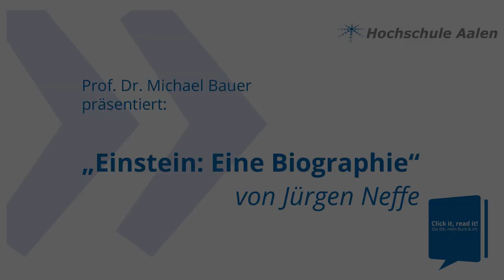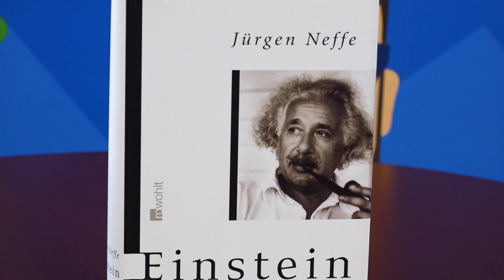Click it, read it! - Einstein: Eine Biographie, von Jürgen Neffe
Prof. Dr. Michael Bauer stellt das Buch "Einstein: Eine Biographie" vor und vergleicht Bücher mit digitalen Medien.